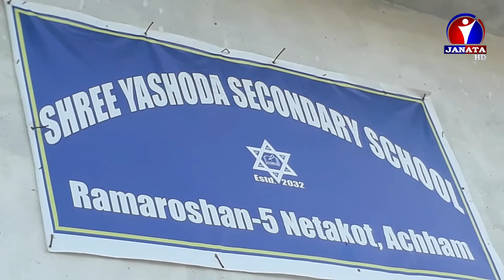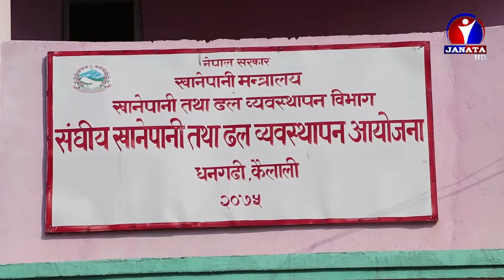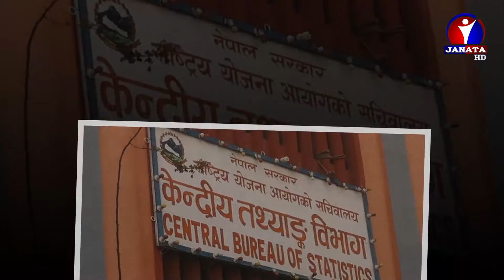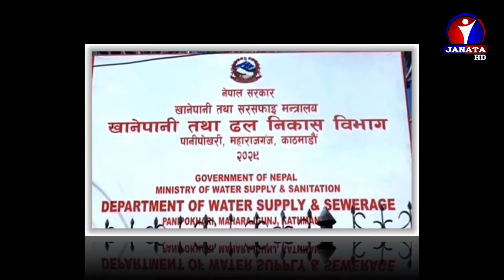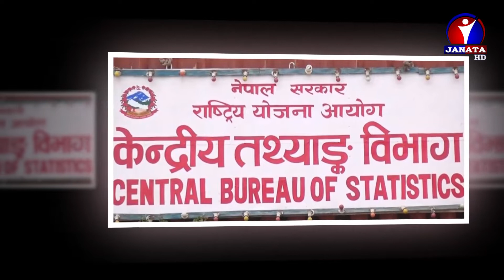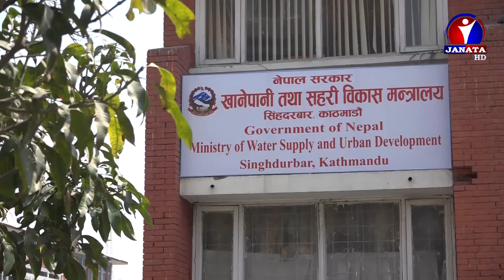घण्टौ पैदल यात्रा गरी खानेपानी जोहो गर्दैछन् देशका जनता, कहाँ गए स्थानीय प्रतिनिधिहरु ? । Byline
अछामका १० वटै स्थानीय तहका विभिन्न वडाका स्थानीय खानेपानीको हाहाकार हुँदा घण्टौ पैदल यात्रा गरेर खानेपानी जोहो गरिरहेका छन् । जिल्लाको रामारोशन गाउँपालिका वडा नम्बर ५ स्थित नेटाकोट, सल्लीसैन, दमाइवाडा र दासवाडालगायतका दलित बस्तीको खानेपानी समस्या समाधानका लागि २०५२ सालमै खानेपानी आयोजना शुरु भएको हो । तर कागजमा पूरा भयो, बस्तीमा पानी अभाव भइरह्यो ।
‘पैयाँधारा पानी जाल्ली गाँखेत लड्कल्ली, ज्वरो आया पणिरल्ली, ब लाग्या लड्कल्ली’ अछामको रामारोशनमा खानेपानी समस्या भएपछि गिज्याउँदै यस्तो गीत गाइन्छ । यो गीतले तीनवटा सरकारलाई पनि गिज्याएको हो ।